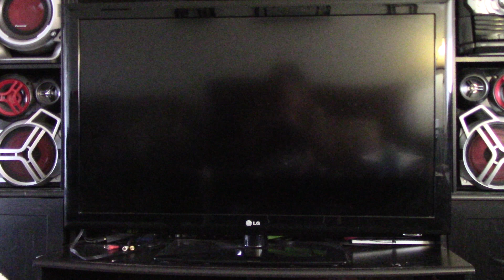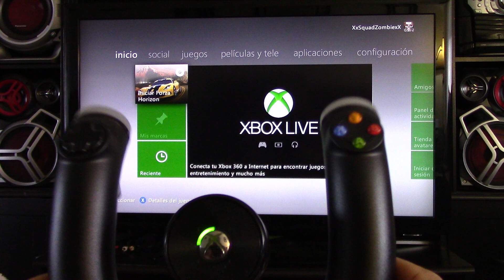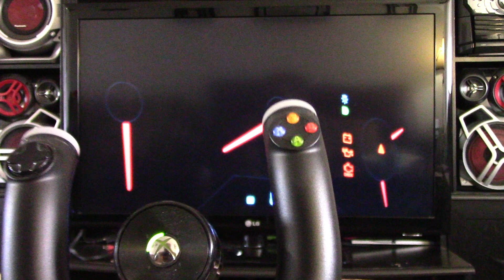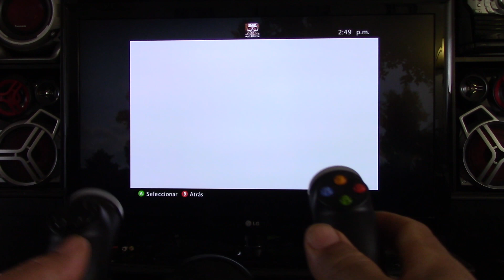Muestra del funcionamiento ;Volante del xbox 360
Este es la muestra del  volante de velocidad inalambrico del xbox 360   un volante interesante por tener sensores de movimiento y casi compatible con todos los juegos de carreras